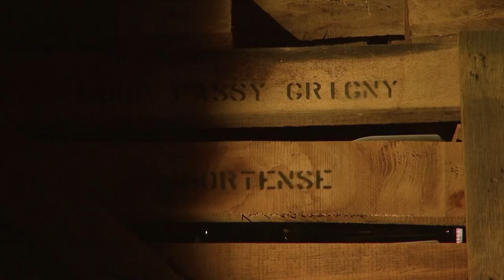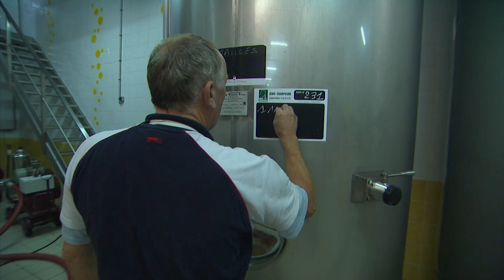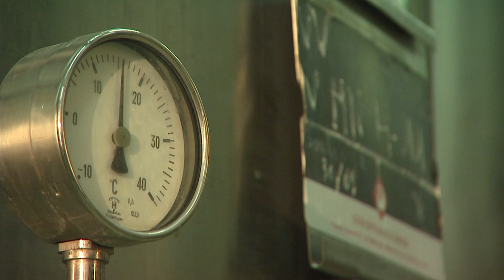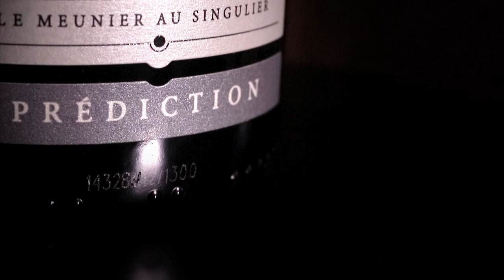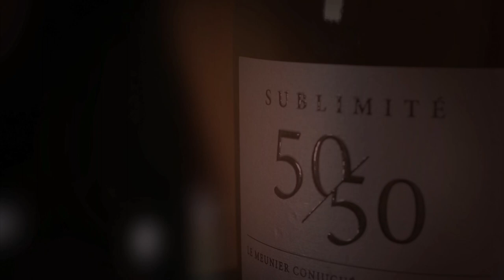Dom Caudron, le film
Laissez-vous guider par la voix d'André Dussollier dans la découverte du Champagne de la coopérative de Passy Grigny, Dom Caudron.
Une production audiovisuelle Convergence images